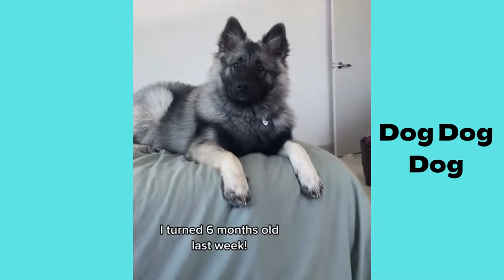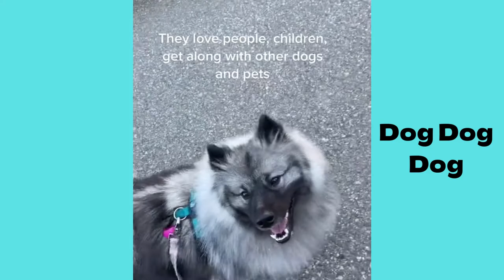Keeshond | Funny and cute dog Video compilation in 2022